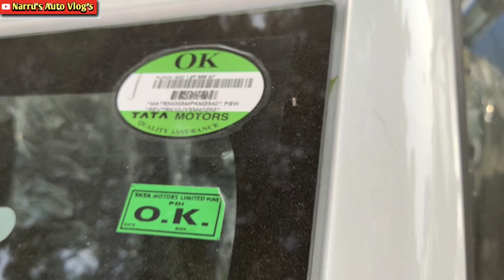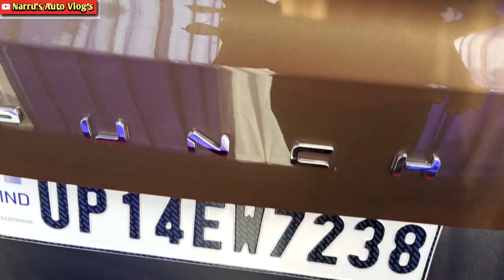TATA PUNCH ACCOMPLISHED VS ACCOMPLISHED DAZZLE COMPARISON पंच एकोम्पलिस VS डैजल@NarrusAutovlogs